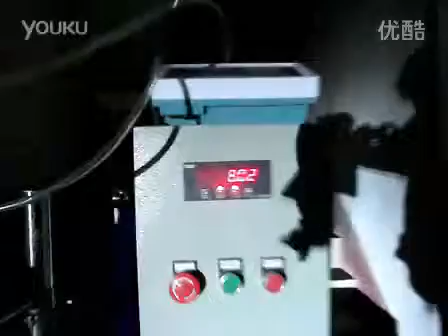Milk filling machine SD